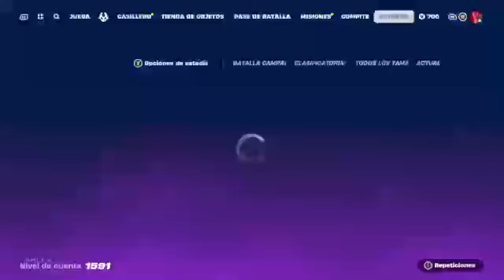Llegando a unreal solo campiando || parte 15